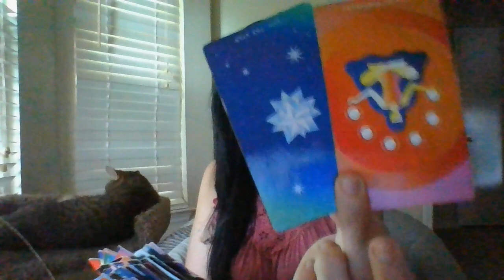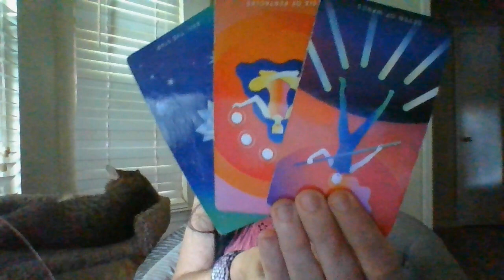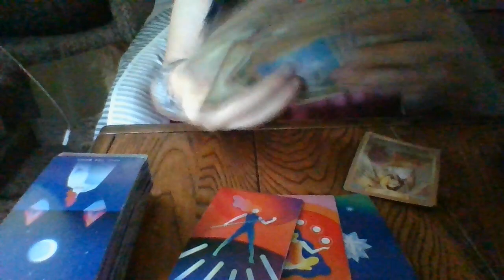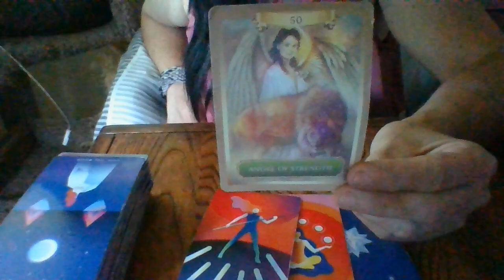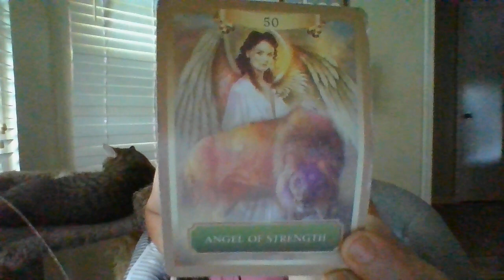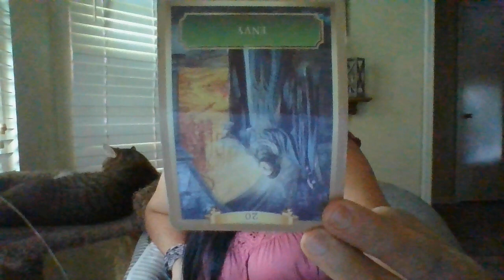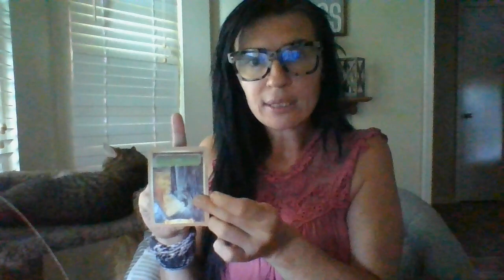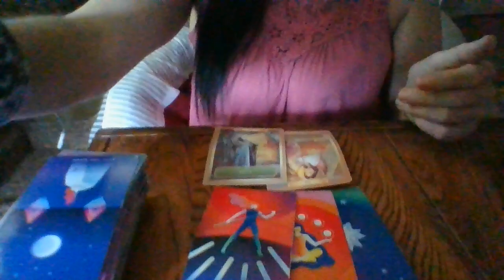AUGUST 22- A LAWSUIT COMING FOR A TOXIC FAM AND A FALSE-CONTRACT OF THE PAST! YOU WILL BESUCCESSFUL!